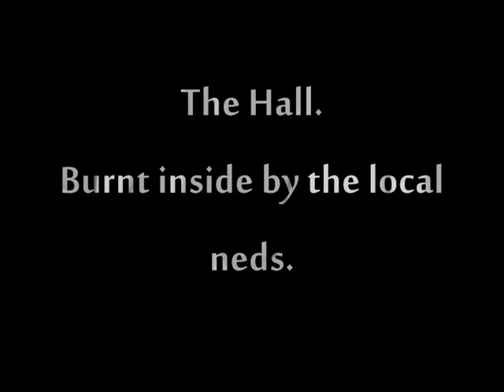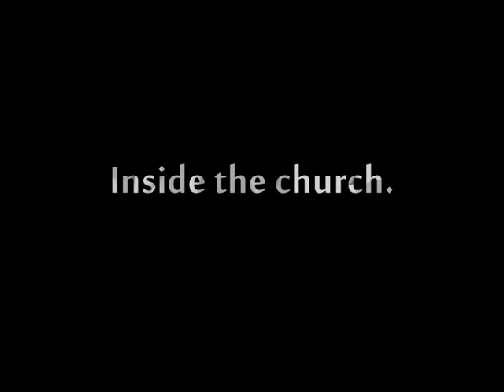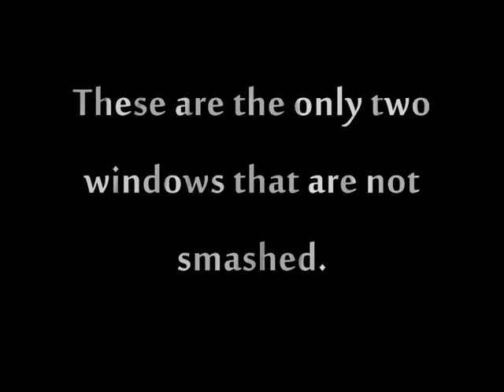Urban Exploring The Old Church Maybole, Ayrshire.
A short trip. Nice buildings just a pitty the local neds have done their work in there.